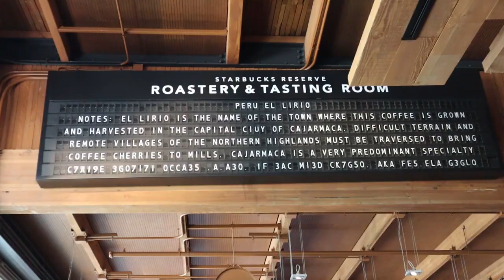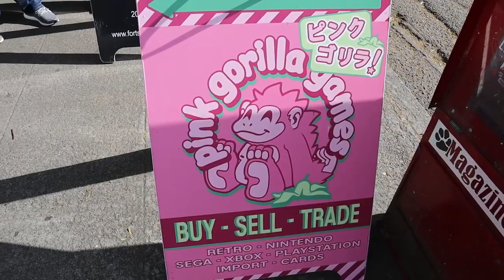Exploring Touristy Spots in Seattle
(This vlog is from June 2019, before the pandemic)

Our family is in town this week so we did all the touristy things people do in Seattle! We visited Pike Place Market, the Starbucks Reserve and Pink Gorilla AND had time for an escape room and dinner.

We had a blast showing them around and checking out all the touristy things in Seattle. I think the highlight of the day for me personally, was Starbucks reserve! I don't even enjoy drinking coffee and I just loved it there. The atmosphere and employees were incredible. What are some of your favorite things to do when you have people visit?

🌼🌼🌼🌼LINKS🌼🌼🌼🌼